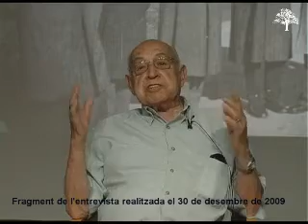Albert Molist. El desembarcament de Normandia